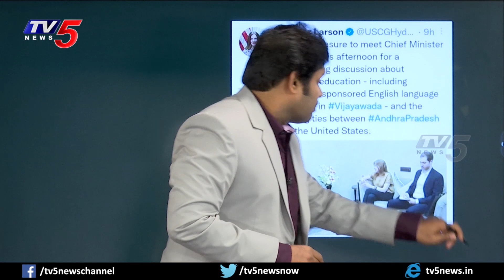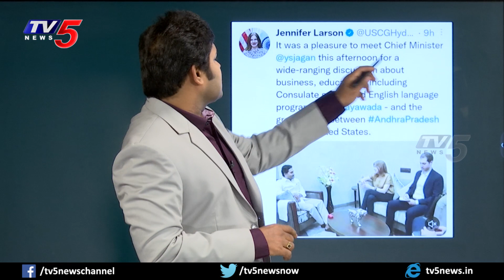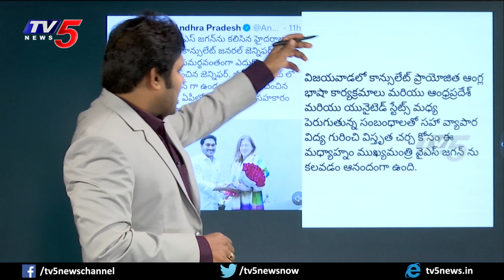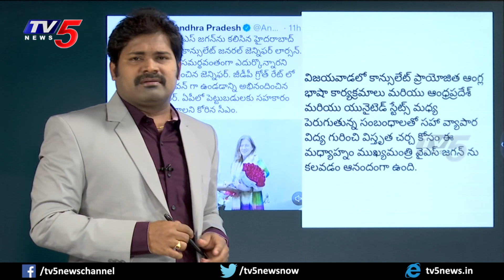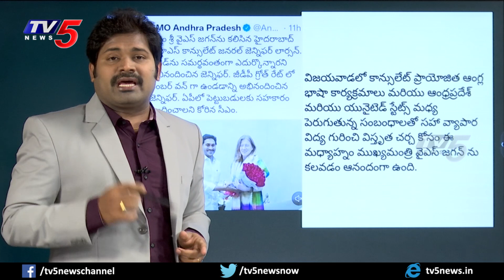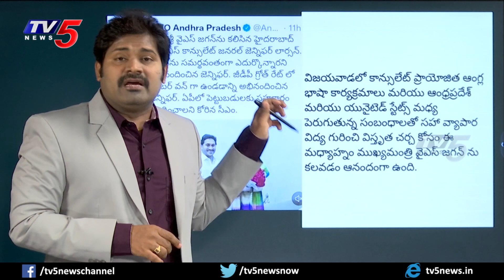ఒక్క పోస్టు.. పరువు గోవిందా.! | AP CM YS Jagan | US Consulate | Shiva Explained | TV5 News Digital